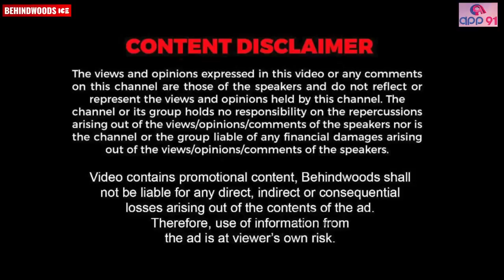Tovino VS Keerthy Suresh 🔥ഉരുളയ്ക്കുപ്പേരി മറുപടികൾ | Must Watch Fun Interview 🤣😂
Here is a funny interview with Tovino Thomas and Keerthy Suresh about their upcoming movie 'Vaasi'